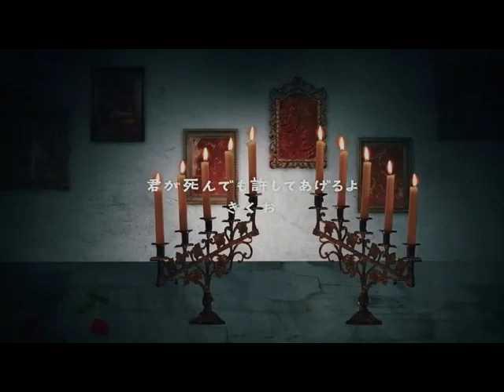君が死んでも許してあげるよ - UTAU Cover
ゆるして